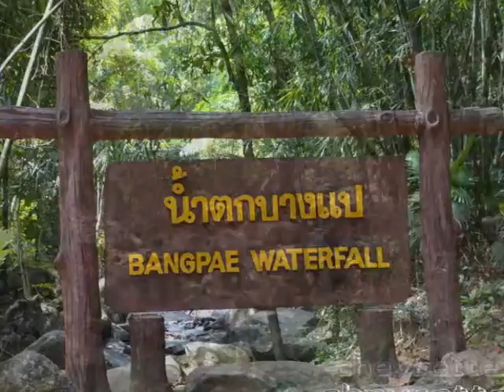singes à Phuket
Epic Cinematic - Orange Free Music